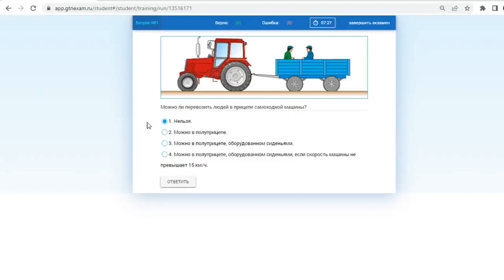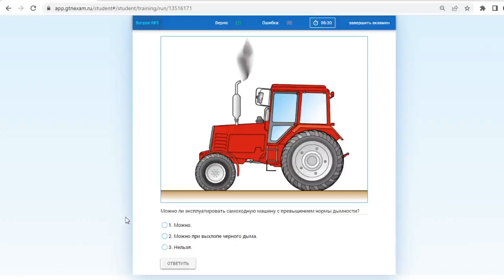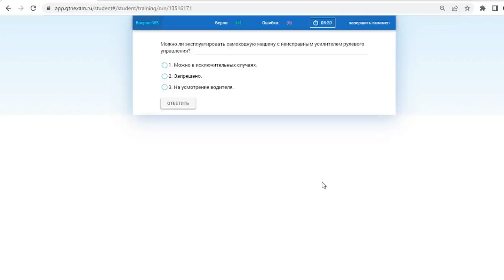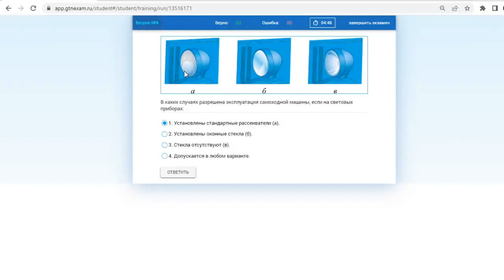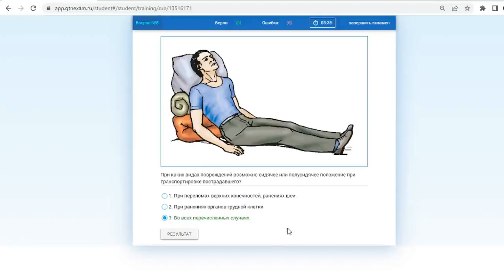Билет № 3 категория С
Билет № 3 категория С. Экзамен на трактор.